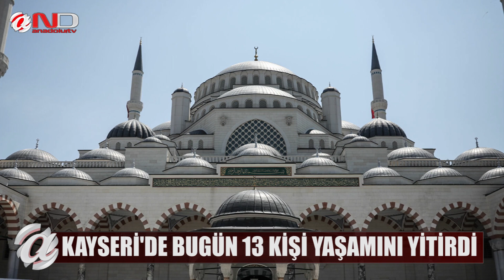KAYSERİ - ARAMIZDAN AYRILANLAR